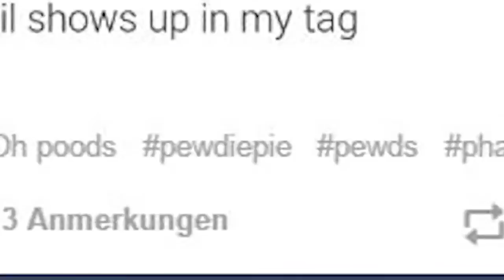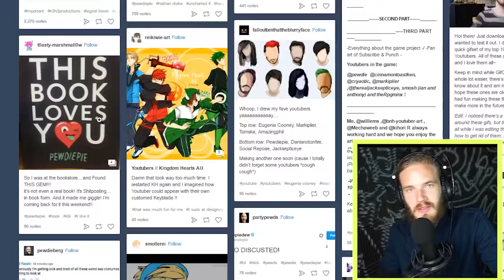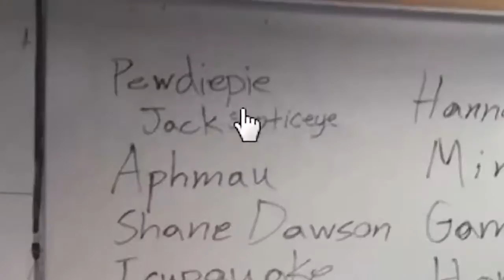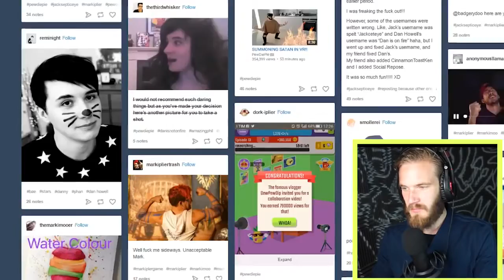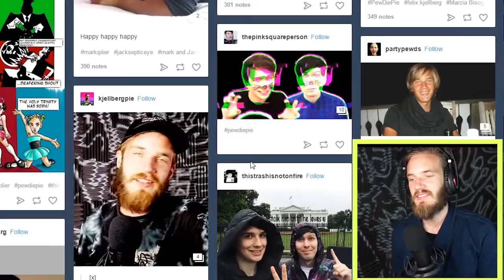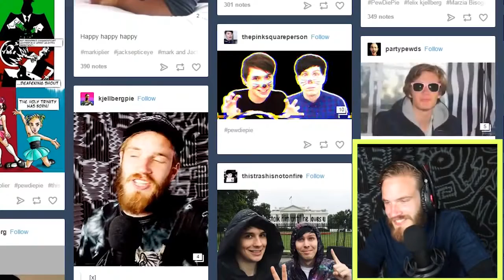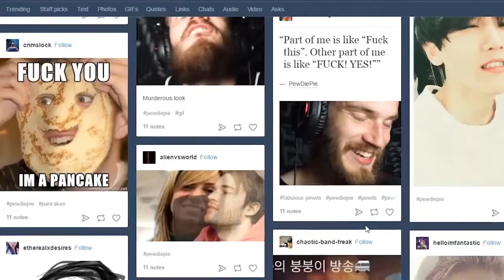PewDiePie Archives – I REACT TO TUMBLR PEWDIEPIE PewDiePie React